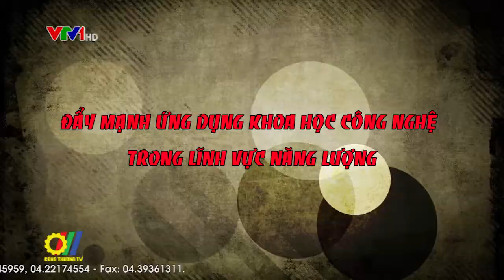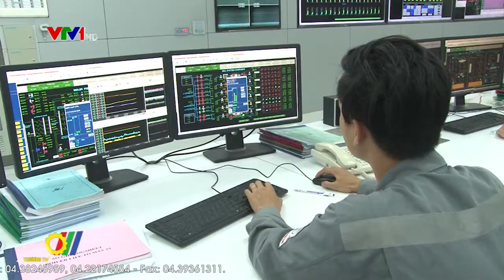Đẩy mạnh ứng dụng khoa học công nghệ trong lĩnh vực năng lượng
Hiện nay, ngành năng lượng đang phải đáp ứng nhu cầu tăng cao để phát triển kinh tế - xã hội, trong khi các nguồn năng lượng truyền thống đã tới hạn còn các nguồn năng lượng mới, năng lượng tái tạo vẫn đang trong giai đoạn phát triển. Vì vậy, một trong các giải pháp quan trọng cho bài toán của ngành năng lượng là đẩy mạnh hơn nữa hoạt động ứng dụng các công nghệ sử dụng năng lượng hiệu quả, đồng thời chuyển giao, làm chủ các công nghệ năng lượng mới, bền vững như công nghệ điện gió và điện mặt trời…